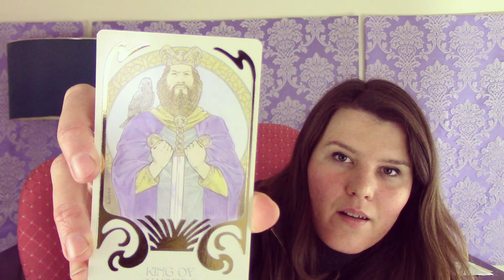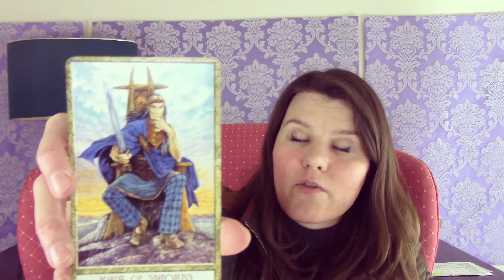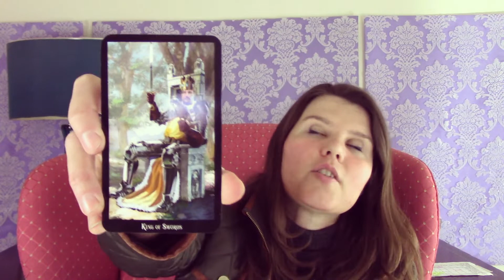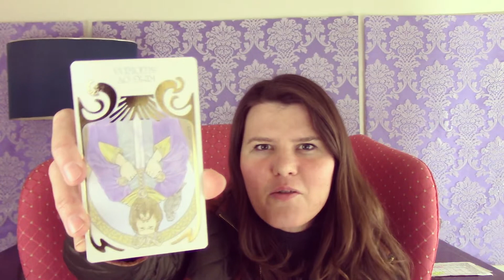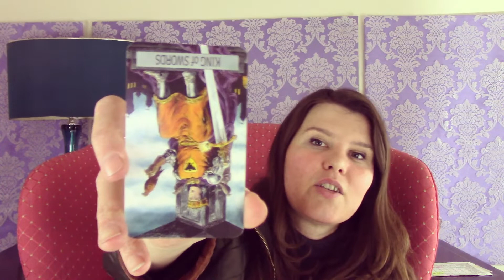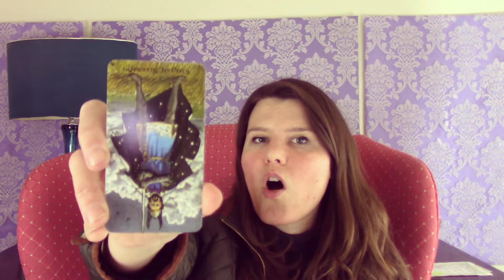King of Swords Tarot Card Meaning Upright & Reversed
King of Swords Tarot Cards shown in this video are:

➤➤Ethereal Visions Illuminated Tarot by Matt Mughes
➤➤Tarot Mucha by Lo Scarabeo
➤➤Golden Universal Tarot by Roberto De Angelis
➤➤Thelema Tarot By Lo Scarabeo
➤➤Connolly Tarot By by Eileen & Peter Connolly
➤➤Witches Tarot by Ellen Dugan and Mark Evans
➤➤Hanson-Roberts Tarot by Mary Hanson-Roberts
➤➤Druid Craft Tarot Deck By Philip And Stephanie Carr-Gromm
➤➤The Robin Wood Tart By Robin Wood

If you want to donate to my PayPal 'tip jar' here is the link:
(but only if you feel called)